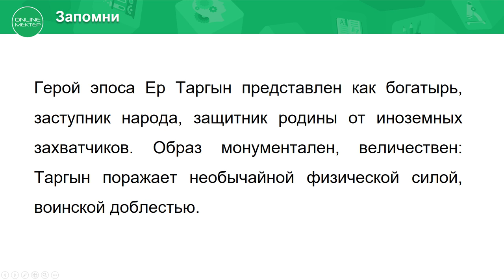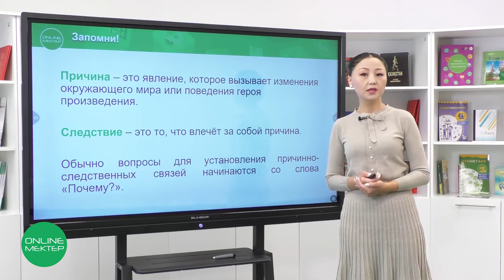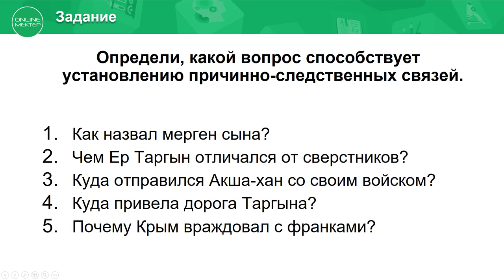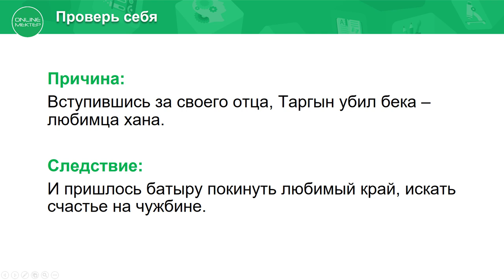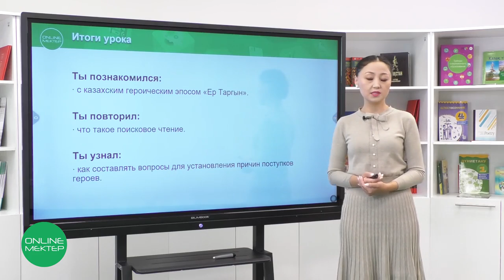4 класс. Литературное чтение. 6 урок. Батыры казахской земли. Ер Таргын